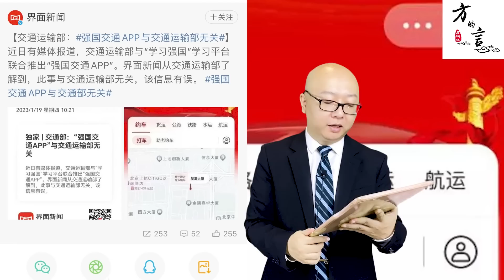滴滴复出重新上架，结果被“强国交通”怼在脸上（2023-01-20第1373期）